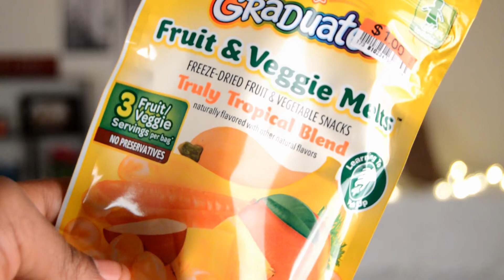June Favorites 2015! || Beauty, Baby, and Food Products